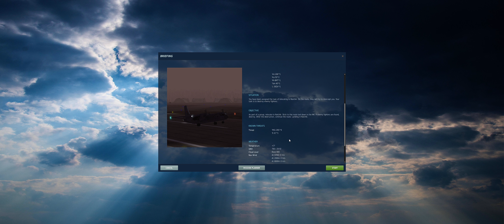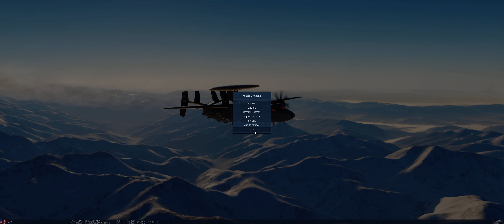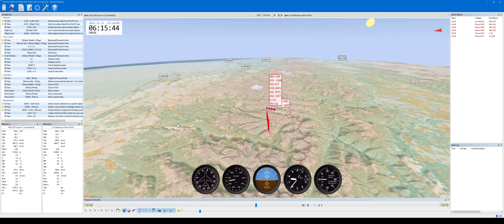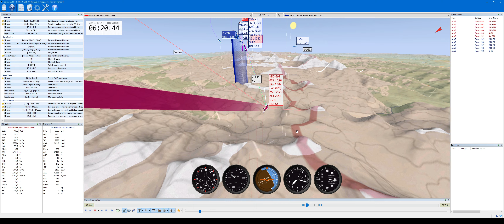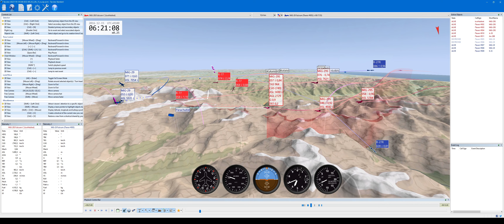DCS World - MiG-29S - Winter Sun 15 (incl. TacView)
Fighter Sweep

00:00 Briefing
00:25 Fighting 4* MiG-29G
20:00 Return
24:36 Landing
31:02 Tacview